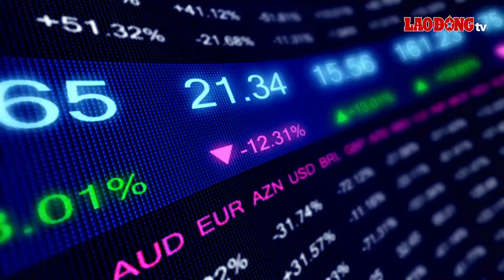Cập nhật lãi suất Agribank, BIDV, Vietcombank, VietinBank ngày 17.6.2024 | Báo Lao Động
BÁO LAO ĐỘNG | Theo khảo sát của PV Báo Lao Động, biểu lãi suất của Agribank, BIDV, VietinBank và Vietcombank ngày 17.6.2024 đang được niêm yết quanh ngưỡng 1,6-4,8%/năm. Bạn đọc có tiền nhàn rỗi muốn gửi tiết kiệm có thể tham khảo bài viết dưới đây.

* Đường dây nóng: 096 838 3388